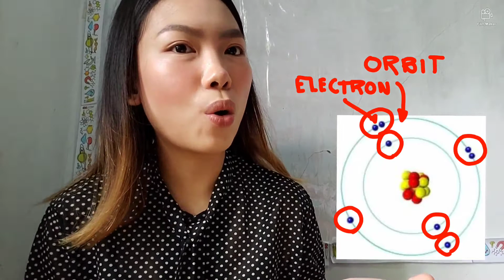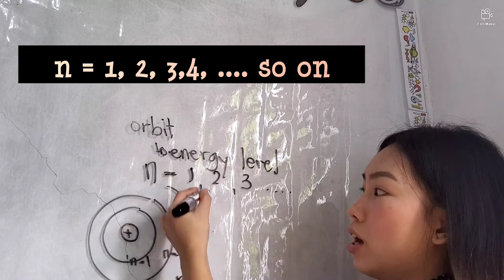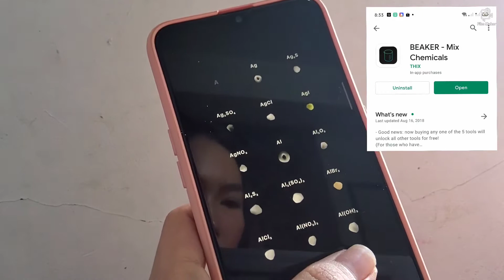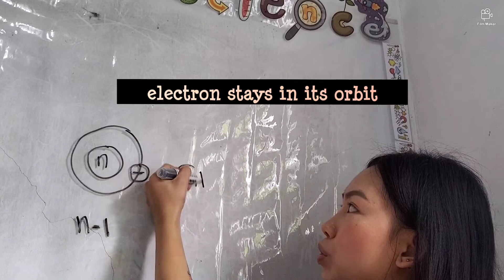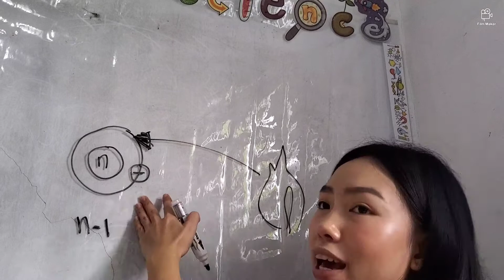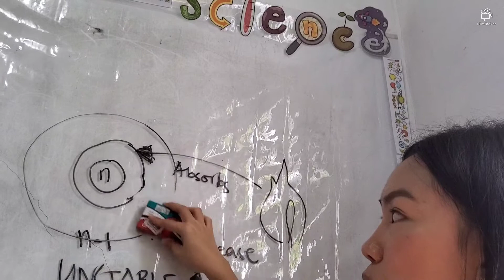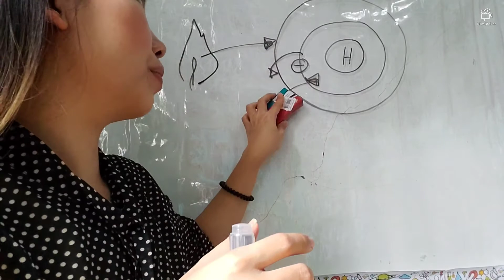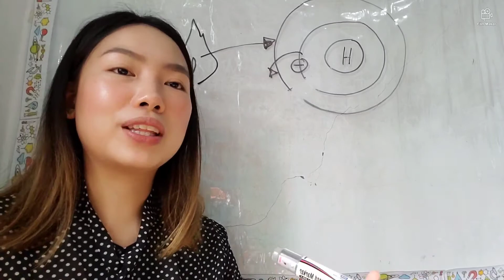Closer look to Neils Bohr Atomic Model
In this lesson, Flame Test is used to explain the Planetary Model of Neils Bohr. This lesson explains how electrons jump to a higher enery level and back to a lower energy level.